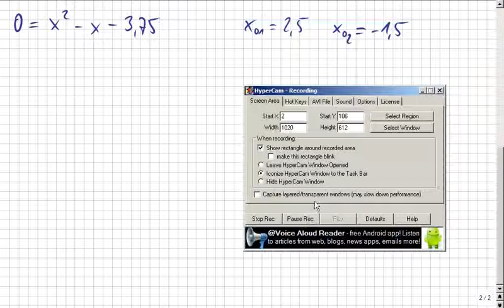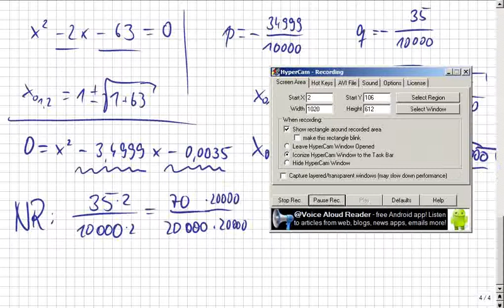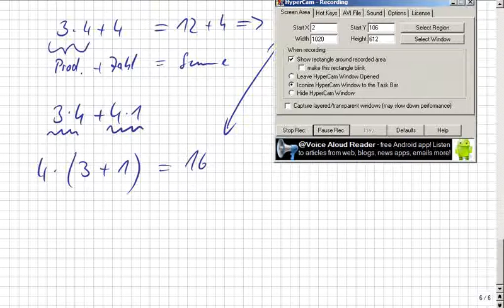Nullstellen bestimmen mit pq-Formel bei quadratischen Gleichungen, Übungen dazu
Bitte, helfen Sie uns Endlich wieder (Sapere aude!) Immer Schritt für Schritt, also einfach: Aufgaben mit Lösungen und Erklärungen dazu, schön zum Üben.

Das klappte bisher überall auf der Welt, egal, ob in Deutschland, Österreich, Schweiz, Russland, China, Canada, oder genauer: Niedersachsen, Mecklenburg, usw. oder im Landkreis Rostock, Celle, spezieller: Hamburg, Berlin, Frankfurt, Düsseldorf, Hannover, Köln, München, Stuttgart, Wien, New York… Das ist so leicht, dass es manchmal auch Schüler selbst erklären, weil sie es können, OBWOHL sie keine Streber sind, sondern Mathe-Anfänger. :zzzzz_intern 09 2014_01_29